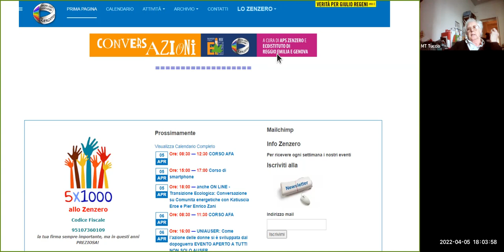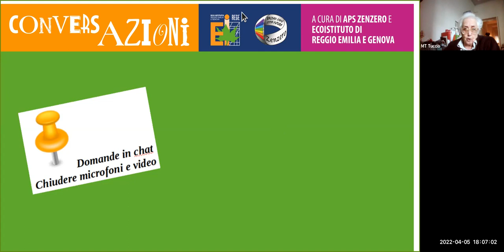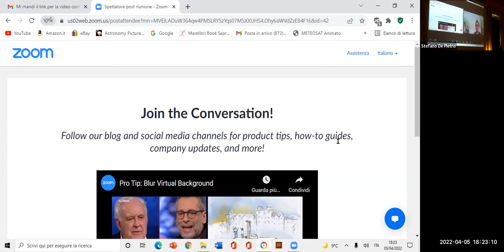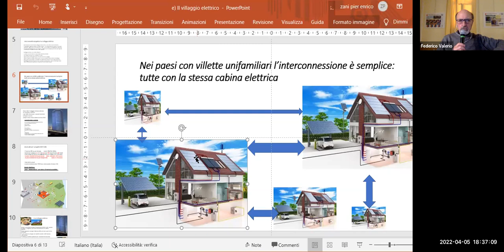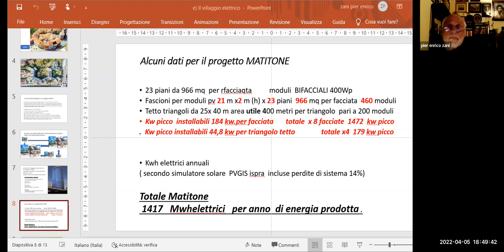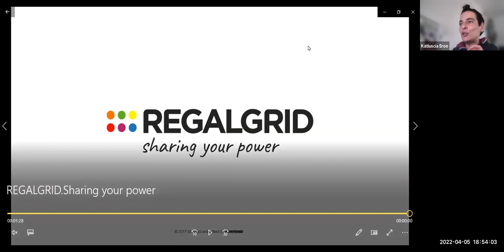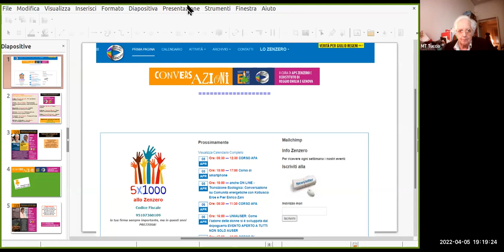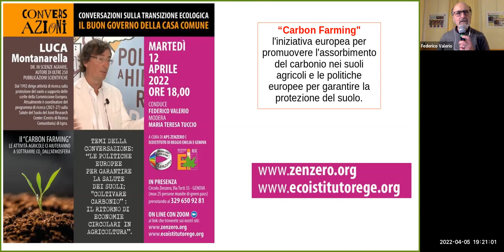Conversazione sulle comunità energetiche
Conversazione sulle comunità energetiche con Katiuscia Eroe e Pier Enrico Zani